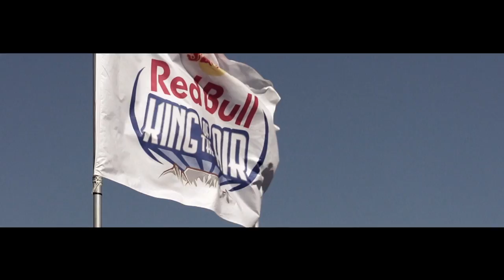Red Bull King of the Air is back in Cape Town!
The biggest Kite boarding event is back in Cape Town! Local and international riders such as Ruben Lenten, Aaron Hadlow and Andries Fourie are making their way to the windy shores of Blouberg to compete for the Red Bull King of the air 2015 title.